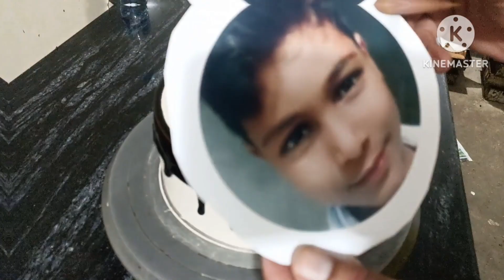How to Make Chocolate Cake Satisfying Decorating Ideas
Unlocking the Secrets of
Stunning White Fondant
Cake Design

Design | New Fondant Cake Design

Cake Compilation

Most Satisfying Chocolate Cake Decorating Tutorials Chocolate Cake Decorating Ideas‎@alok808

fancy chocolate cake decorating ideas
satisfying cake decorating ideas
cake by the ocean lyrics clean version
chocolate cake decorating ideas
cake fancy creative cake hacks ideas
cake making
15 fun and creative cake decoratingideas
cake by the ocean jonas brothers
amazing cake decorating ideas
fancy rainbow chocolate cake decorating
ideas
1000 most amazing cake decorating ideas
most beautiful cake decorating
oreo biscuit chocolate cake easy recipe
most beautiful cake
decorating
5 minute crafts cake
cake ki video mein
strawberry cake design
5 minute crafts cake
cake dikhaiye
cake ka design dikhaiye
rakhi design bataiye
rakhi special cake
rakshabandhan decoration ideas
rakshabandhan per cake
strawberry cake design
केक वाला डिजाइन
अद्भुत केक डेकोरेशन चैलेंज केक |cake recipe|cake banane ka tarika|cake walacake wala cartoon

cake recipe
cake banane ka tarika
cake wala
cake drawing
cake chunauti
cake khane wal
cake wala dijiy
cake khane wala cartoon
cake decorating
cake decoration
cake decorating ideas
cake decorating shorts
cake decorating challenge
cake decoration at home
cake decoration ideas
cake decorating ideas at home
cake decoration short video
cake decoration ideas at home without cream
cake decoration ideas at home
cake decoration ideas without cream
केक डेकोरेशन आइडियाज
cake decorating ideas
cake decoration ideas for beginners
cake decoration ideas shorts
cake decoration ideas 5 minute crafts
केक डिजाइन
केक short वीडियो
केक वाला
केक कैसे बनाते हैं
केक वाला कार्टून
केक decoration
केक कैसे बनता है
केक बनाने वाला
केक बनाना
Wonderful Cake Decorating Tutorials | Amazing Chocolate Cake Decorating Idea | Satisfying Cakes

Question of the day: Choose the cake that you love most

Delicious Watermelon Cake Recipes Like Pro For Everyone Satisfying Chocolate Cake Recipes‎@alok808

About Perfect Cake Decorating: "Tutorials" Cake Decorating, Cake Making, Chocolate Recipes, Chocolate Cake Decorating, Cake Design, Colorful Cake Decorating a

amazing cake design, amazing cake design ideas, amazing strawberry cake design by fairy's kitchen, amazing chocolate cake design, amazing miniature coca cola cake
easy cake decorating ideas for girls birthday | floral cakes for girls @Bake It
Hy lovely viewers in this video I'm going to show you
amazing collection of easy and beautiful cake designs for
girls birthday these floral cakes are easy to decorate and
they look beautiful and amaz